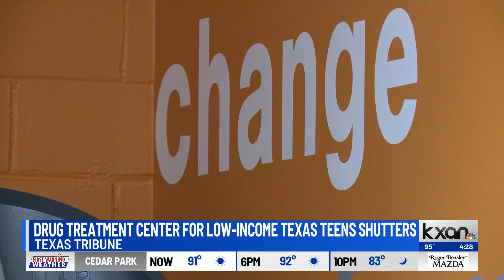INSIGHT: Texas non-profit drug treatment center for youth shuts down, Texas Tribune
For 28 years, Phoenix House has helped young people impacted by the opioid crisis.  After a funding crisis involving state dollars, the non-profit now has to shut its doors across Texas.  The Texas Tribune joined KXAN News at 4 to explain the closure.